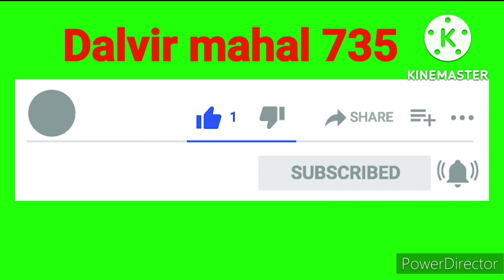ਡਰਿਲ vs ਸੁਪਰਸਿਡਰ ਦੀ ਵਜਾਈ। ਕਿਸ ਦੀ ਵਧੀਆ ਆ???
ਡਰਿਲ vs ਸੁਪਰਸਿਡਰ ਦੀ ਵਜਾਈ। ਕਿਸ ਦੀ ਵਧੀਆ ਆ???@dalvirmahal735 @kalamahalvlogs @MalkeetBai